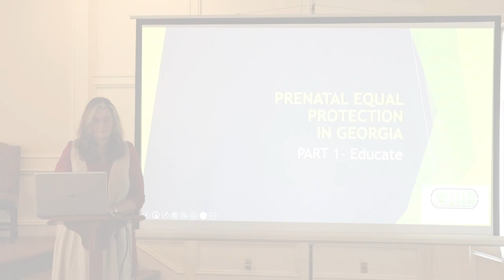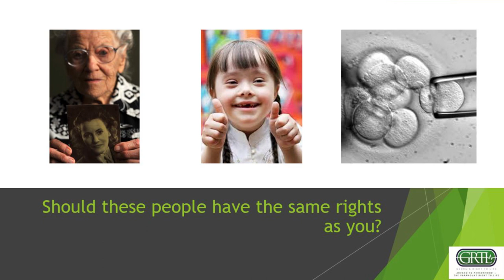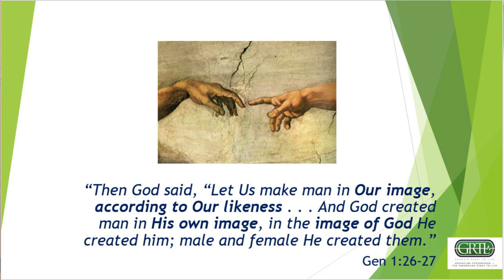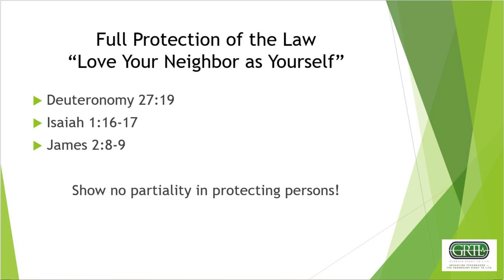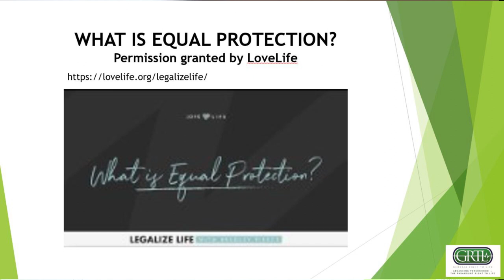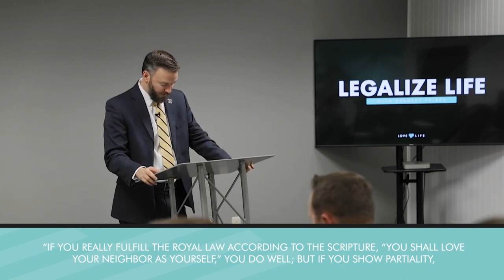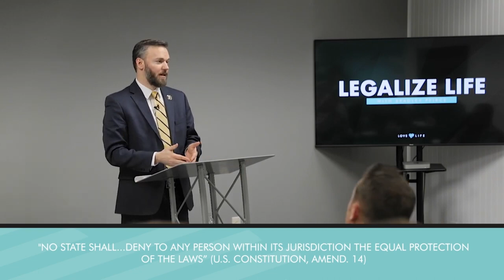PRENATAL EQUAL PROTECTION IN GEORGIA - PART 1: EDUCATE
Our objective in this presentation is to equip the grassroots by educating and energizing you to action in Georgia’s Prenatal Equal Protection efforts. The presentation is divided into three parts.

‘PART 1: Educate’ introduces the foundational concept of Personhood and explains why the recognition of Personhood in each human life (from fertilization to natural death) is essential to protect all life from lethal threats in our culture.

GEA is a coalition of over 20 groups formed to bring an end to abortion in the State of Georgia. The Coalition was created during the summer of 2022 as a result of the Supreme Court Dobbs v. Jackson case which overturned Roe v. Wade.